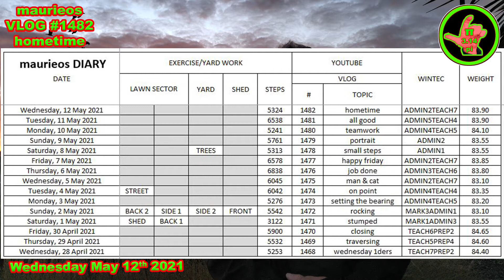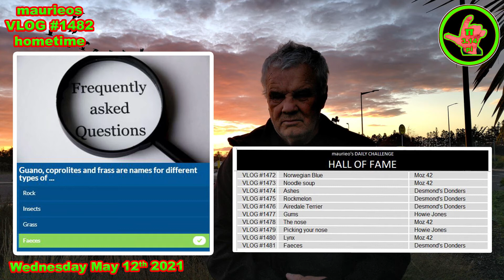maurieos VLOG #1482 hometime